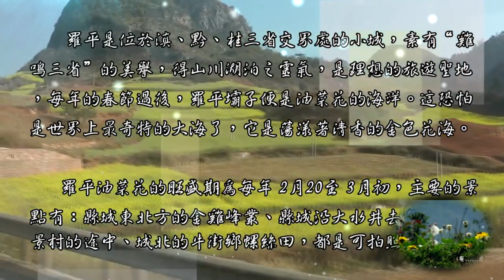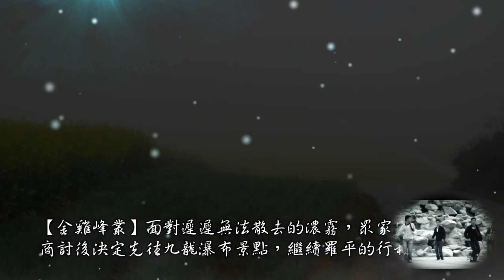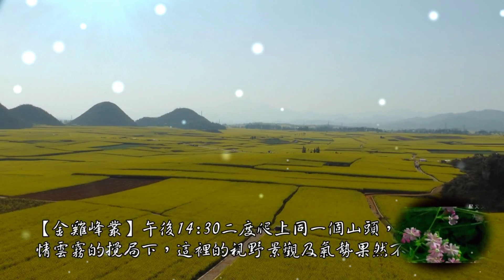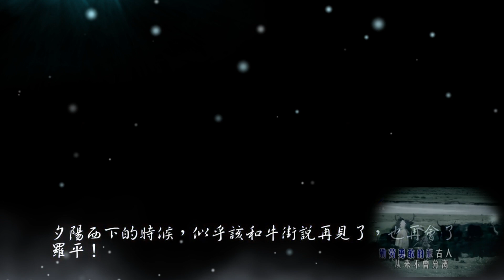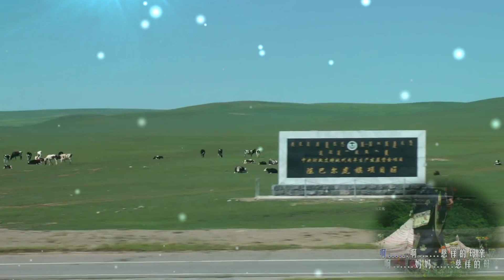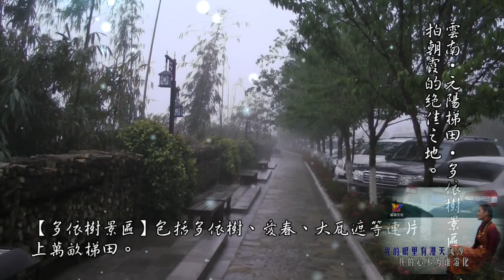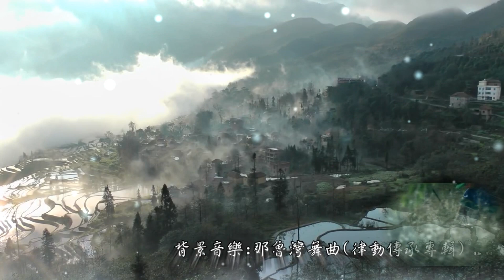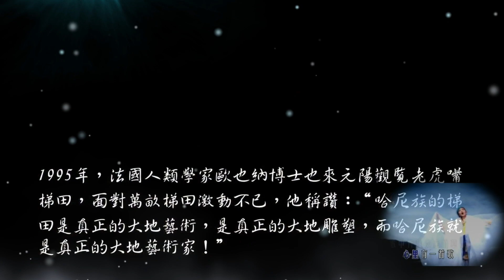The Best Mandarin Folk Songs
降央卓瑪

1.卓瑪
2.走天涯
3.東女國
4.黑帳篷
5.天邊
6.故鄉
7.鴻雁
8.牧人
9.心中的高原
10.慈祥的母親
11.慈母頌(藏语)
11.慈母頌(藏语)
12.故鄉情(藏语)
13.草原之夜
14.西海情歌
15.多情總為無情傷
16.呼倫貝爾大草原
16.呼倫貝爾大草原
17.陪你一起看草原
18.我和草原有個約定
19.美麗的草原我的家
20.父親的草原母親的河